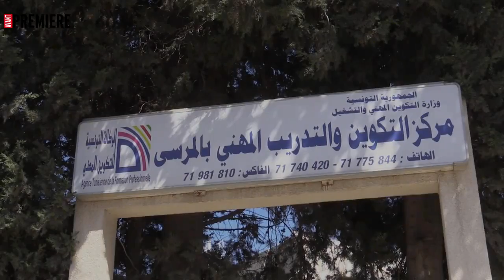لقاء بين مركز التكوين والتدريب المهني بالمرسى ومركز التوجيه واعادة التاهيل (corp)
لقاء بين مركز التكوين والتدريب المهني بالمرسى ومركز التوجيه واعادة التاهيل (corp) لبحث سبل تطوير قطاع التكوين المهني